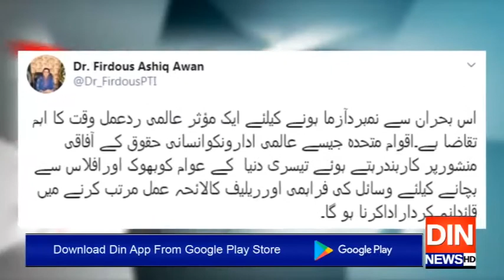وزیراعظم کی دنیا سے قرضوں میں ریلیف کی اپیل ترقی پذیر ممالک کے غریب عوام کی آواز